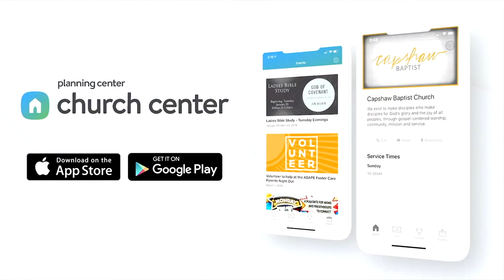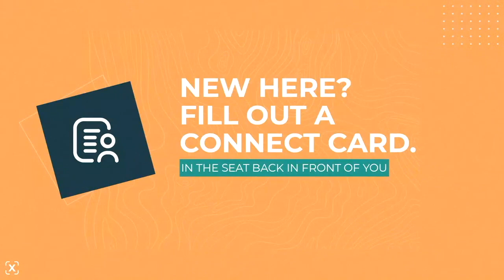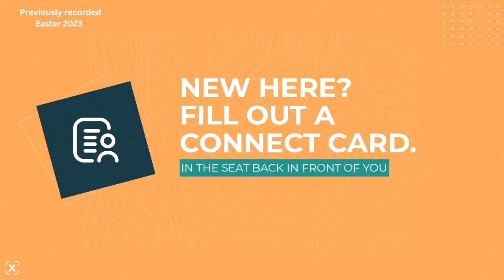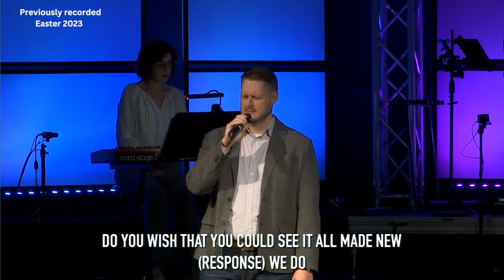Capshaw Service Jan 21,2024